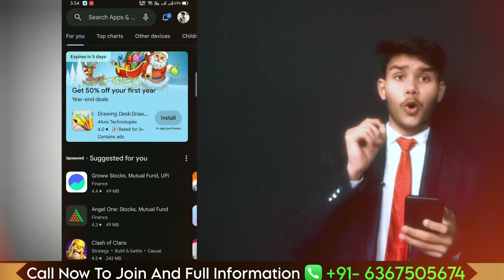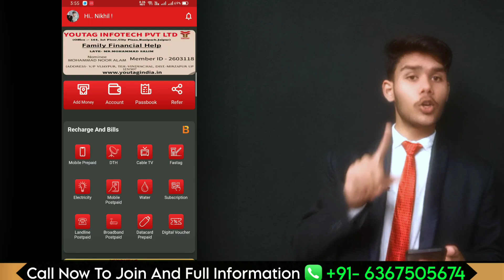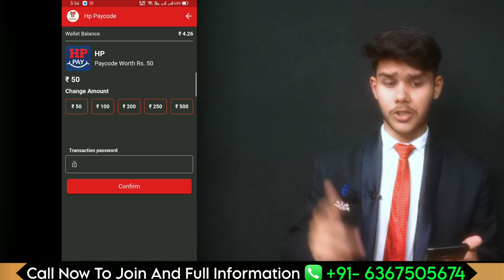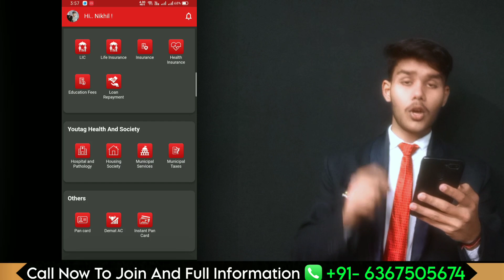Youtag Hp Petrol Service Use Kaise kare | Youtag Latest Hp Code Feature